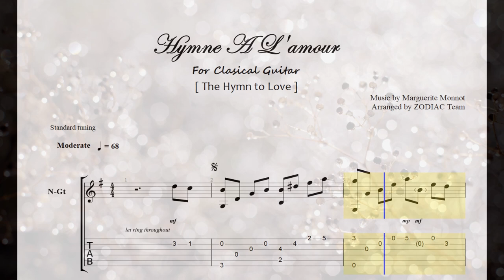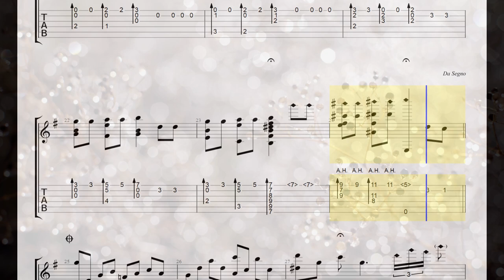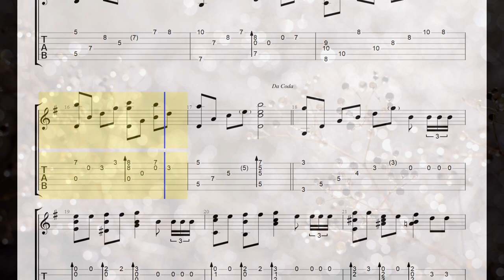Hymne A L'amour(사랑의 찬가)/Marguerite Monnot/Classical guitar/tab/Sheet Music